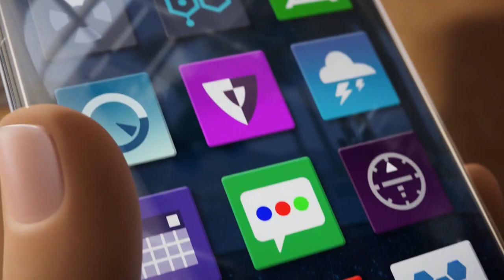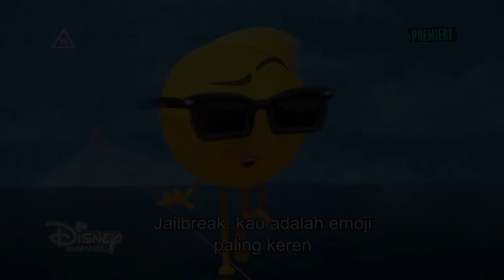Disney Channel Asia Continuity (06/13/21)